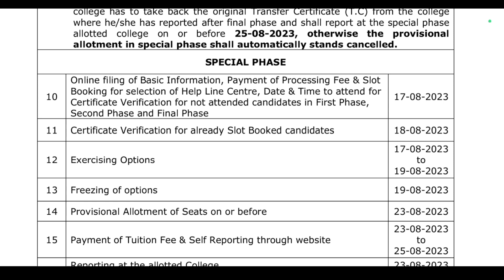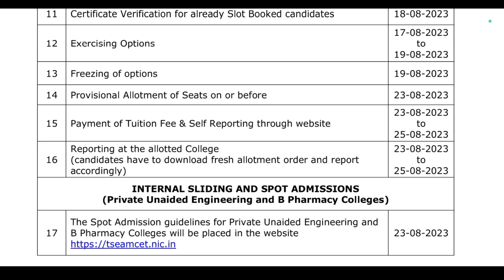TS Eamcet 2023 Special Phase Counselling Dates and Important Update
Queries Solved :

TS Eamcet 2023 Special Phase Counselling Dates
TS Eamcet 2023 college joining
TS Eamcet 2023 Important Update
TS Eamcet 2023 Special Phase Counselling
TS Eamcet 2023 Special Phase Counselling web options